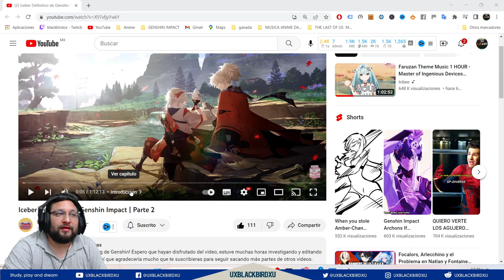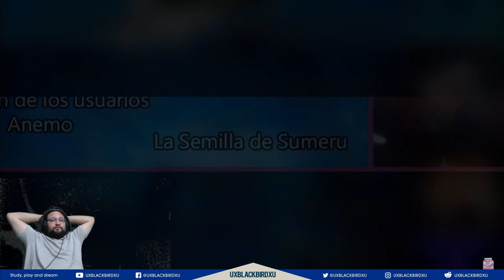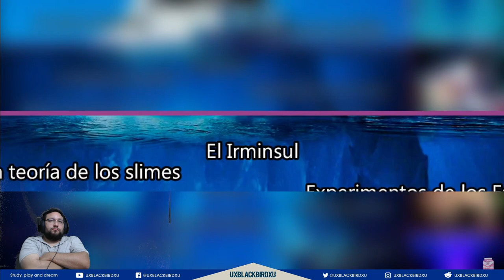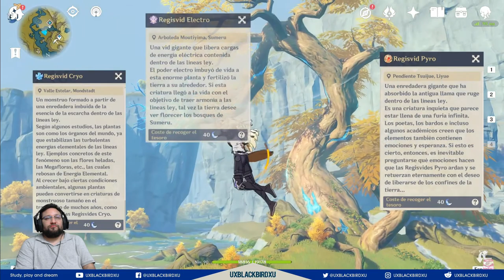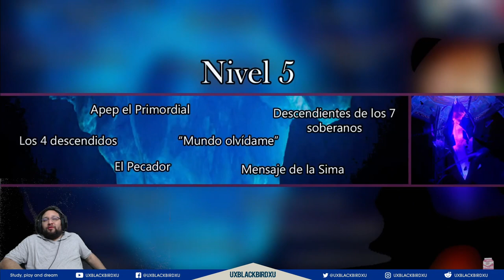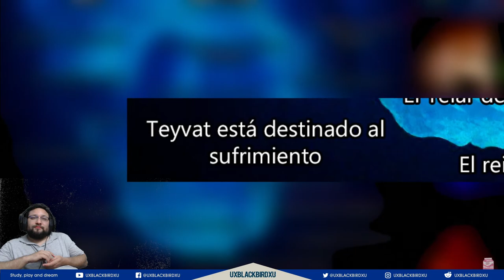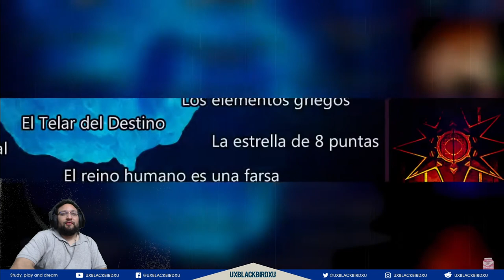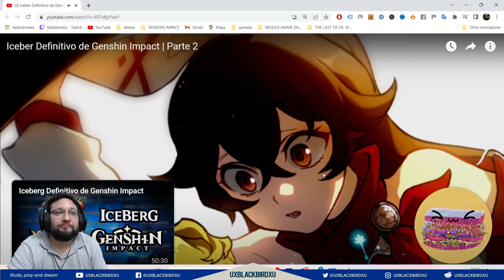Mi reaccin al Iceber Definitivo de Genshin Impact | Parte 2 de @elsandwichdejamon Creditos a el....